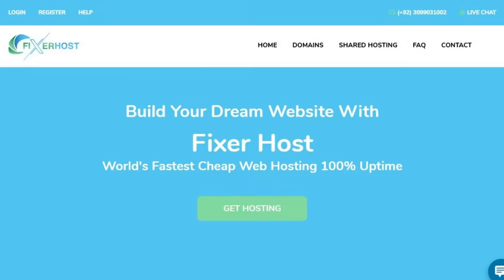Fixer Host | 50% OFF WEB HOSTING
Build Your Dream Website With Fixer Host
World’s Fastest Cheap Web Hosting 100% Uptime
50% OFF WEB HOSTING COUPON CODE " I-LOVE-HOST "